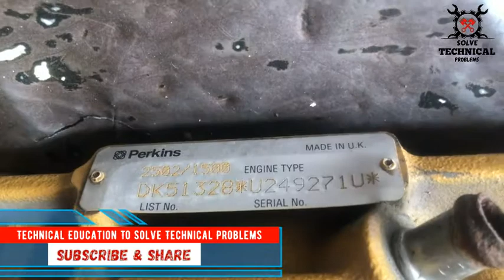Perkins UK 3 cylinder engine piston cooling nozzle fitting in Diesel engine cylinder block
Cooling nozzle help with the thermal management of the piston and provide lubrication to the cylinder liner and the piston's wrist pin.